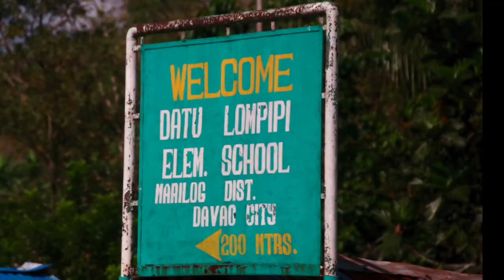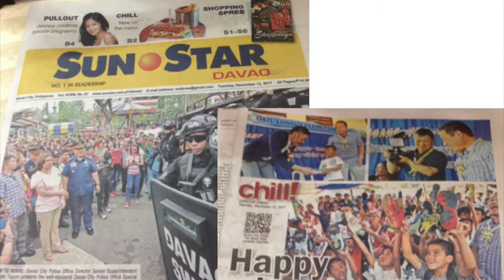Happy Shoes 2017 - Datu Lompipi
Isinagawa noong December 8, 2017 ang Happy Shoes Campaign na nalaunched noong July 30 sa Philippines Fiesta 2017. Ito ay naging matagumpay. Ang layunin ng campaign na ito ay mabigyan ng mga sapatos ang mga kabataang nangangailangan sa elementarya ng Datu Lompipi School sa Kibalang Barangay Marilog, Davao City. Ang Datu Lompipi ay kaisa isang government school na nagbibigay ng kumpletong edukasyon para sa city.
Kami ay nagagalak sa mga sumuporta sa aming campign at sa bukal loob na pagdodonate ng mga sapatos nitong nakaraang buwan.
Embassy of the Republic of The Philippines-Tokyo
Philippine Consulate General-Osaka
Kariya City
au
SBI Remit
Aim Global
Anjo Kariya Catholic Filipino Church
CPFA - Chubu Philippine  Friendship Association
FMC-Filipino Migrant Center
MIFILCO-Mie Filipino Coordinating Council
PHIL JAP ASIA Tomonokai Gifu
PSJ-Philippine Society in Japan-Nagoya
Davao Medical School Foundation, Inc. Institute of Primary Health Care (DMSFI-IPHC) Ms.Josephine B. Alindajao
Hindi namin maihahatid ang pasko sa mga bata ng Datu Lompipi ang masaganang pasko kung hindi dahil sa tulong at supprta ninyo.

Happy Shoes organization Committee
Merry Christmas